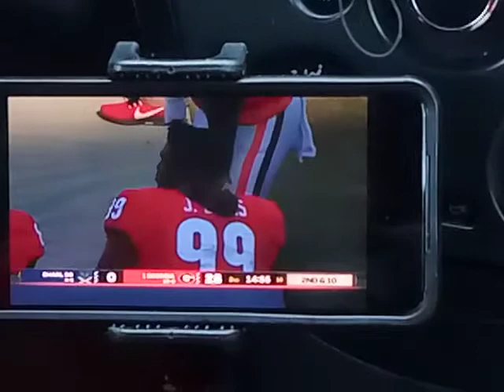touchdown big dawg Jordon Davis #99 PayPal.me/ejohnson1994